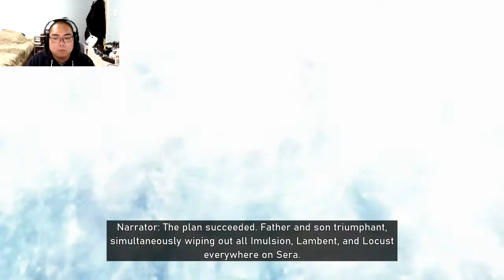JCap_Playz Gears 5 - Episode 1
This is the first episode of my Let's Play series. Today I am playing Gears 5!!!